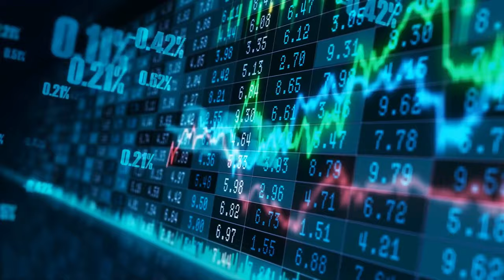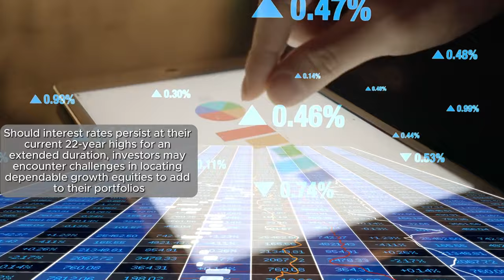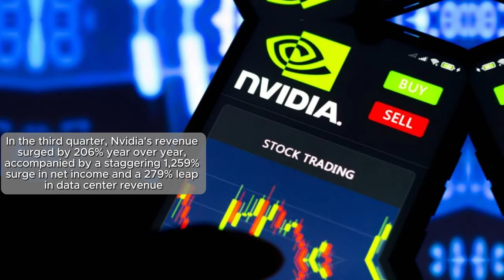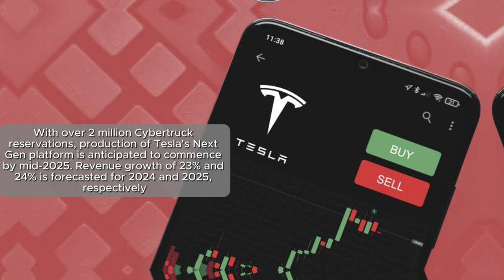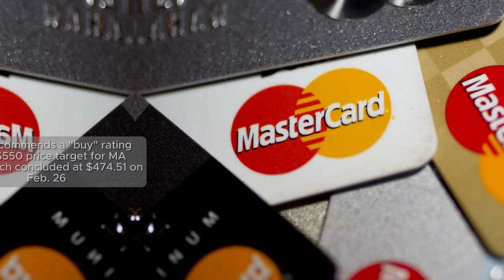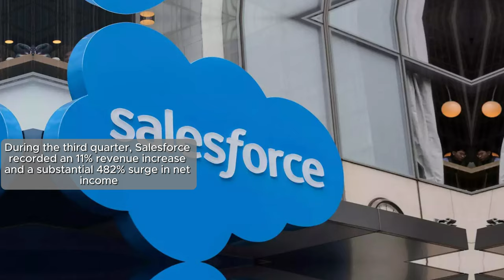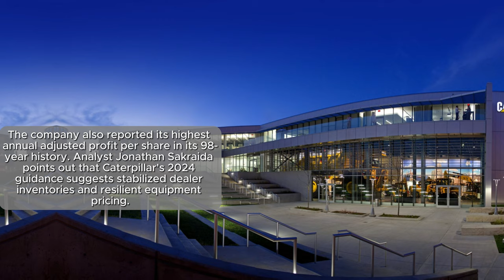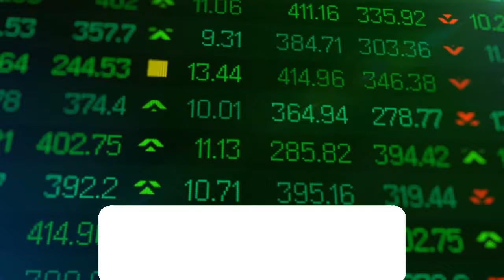10 Stocks 📈 that will change your financial future by 2025!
In this video, we will be discussing 10 stocks that have the potential to transform your financial future by 2025. These carefully selected companies are poised for significant growth and could provide substantial returns for investors. From innovative tech firms to established industry leaders, these stocks offer a unique opportunity to build wealth and secure your financial future. Don't miss out on the chance to take control of your financial destiny with these top stocks!